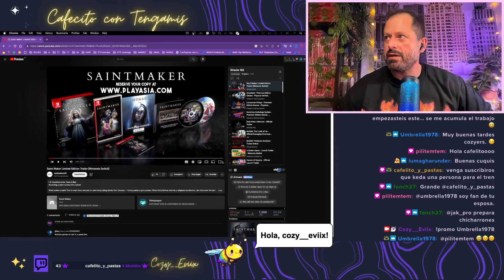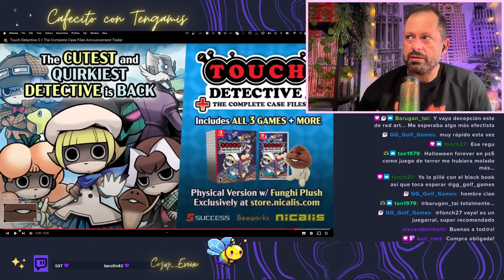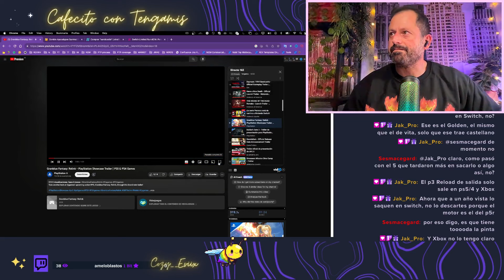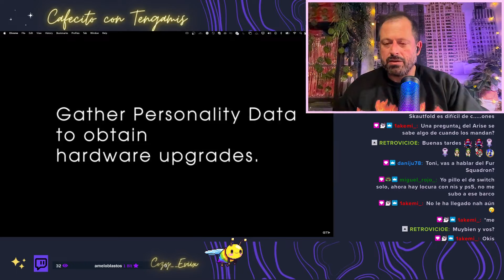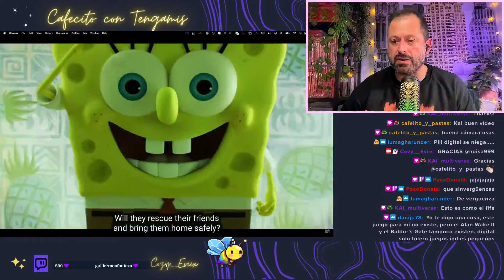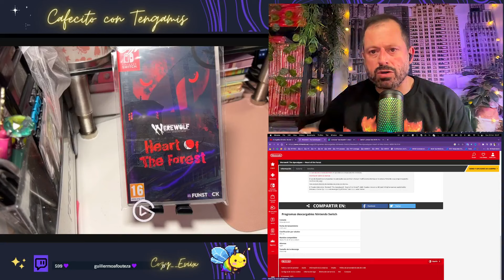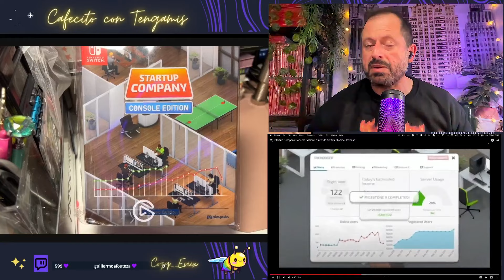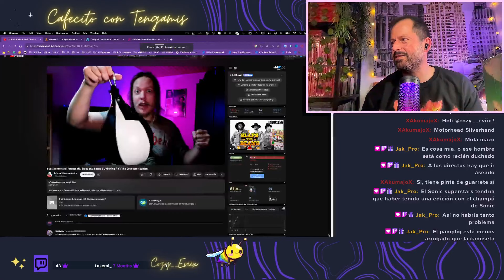IMPRESCINDIBLES COMPRAS Nintendo Switch, PS4/PS5, XBOX Oct 2023 : ¡Lanzamientos y novedades OCT! ✨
Que comprar y nuevos juegos anunciados para ps4/ps5 xbox y nintendo switch esta semana!

Todos los lanzamientos y novedades semanales más esperados de videojuegos para Nintendo Switch y también  PlayStation 4/5 y Xbox (22 Y EL 30 de Octubre).

No te pierdas los próximos estrenos y anuncios más importantes que podrás comprar y jugar en tu consola favorita y un gran número de llegadas y unboxings que compartimos con vosotros en directo!

Si necesitas más información sobre otras guías de compras o lanzamientos de videojuegos, no dudes en preguntarme. ¡Estaré encantado de ayudarte!
Nos vemos en el siguiente video de lanzamientos confirmados de Noviembre!!!

De nuevo, Muchas Gracias por vernos! 🙋🏻‍♂🙋🏻‍♀

*** 💜 VIDEO DE EMISIÓN EN DIRECTO en 🌟TWITCH 💜 *** DOMINGO - DIRECTO 165 #

Ramgeemusic - Giraffe Picnic link:   • 🦒길쭉길쭉 기린 (Giraffe...  @purrplecatmusic @chillpeach @infaction @remballmusic @lofiastronaut  @oneul ChillLofiAfrobeatsMusic AfroLofi